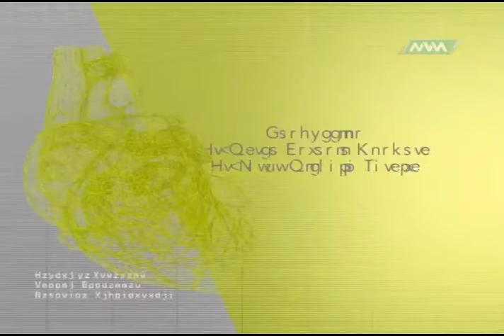Medico de Cabecera; Tema: Dermatitis Parte 4